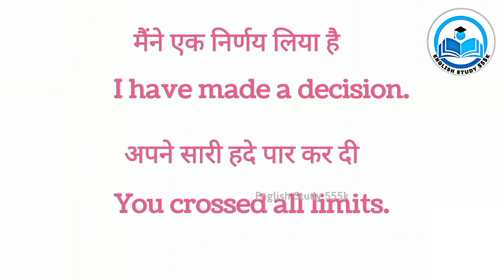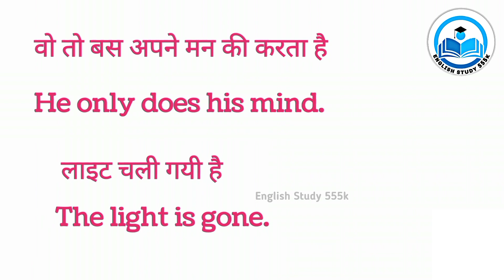English speaking practice। 1000+रोज बोले जाने वाले वाक्य।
रोज बोले जाने बाले महत्वपूर्ण वाक्य।English speaking practice.Daily use sentences.

English Speaking classes how to learn english quicklyhow to learn english fasthow to improve english speaking how to learn english easilyhow to study englishhow to learn english onlinehow to improve english speaking skills
how to learn basic english how to learn english step by stephow to learn english onlinehow to learn english at home
how can i study english spoken english online
learn english speaking online
simple spoken english learn spoken englishonlineEnglish
English Speaking CourseEnglish Speaking
English Conversation
Spoken English classes
Spoken English Course English SpeakingCourse online
learn English grammar
learn english Speaking English Speakingclasses
how to learn english fast how to improveenglish speaking
how to learn english easilyhow to study english how to learn english online
how to learn basic english how to learn english step by stephow to learn english online
how to learn english at homehow to learn english in hindihow to study for english exam how to learn english onlinehow to learn english at home
how can study englishspoken english onlinelearn english speaking online simple spoken englishlearn spoken english online english speaking online free#spoken
english to hindi basic english speaking
learn advanced english online advanced spoken english classes
advanced english grammar course advanced english